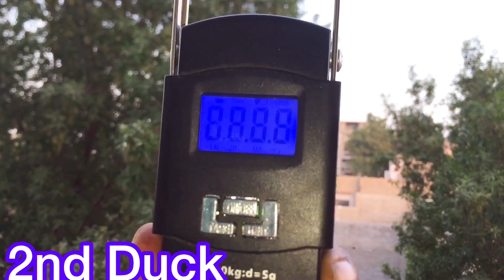Ducklings Weight Checking 21th Day Activity